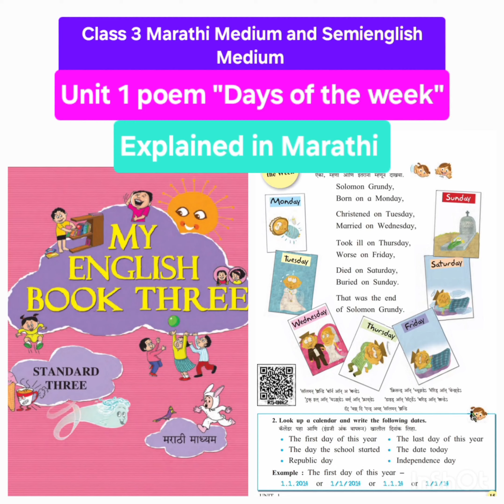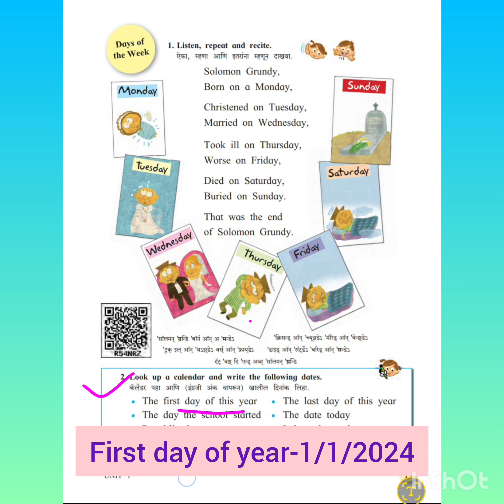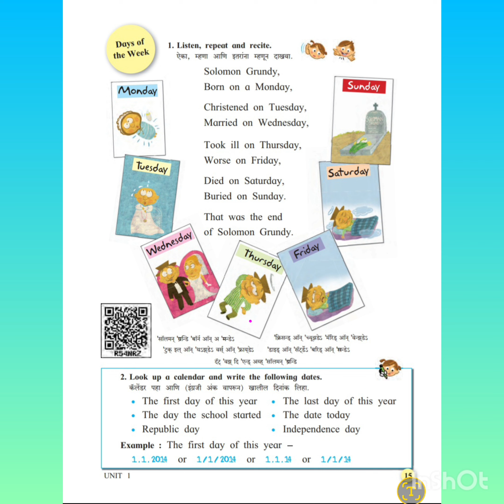Class 3 Unit 1 poem "Days of the week"